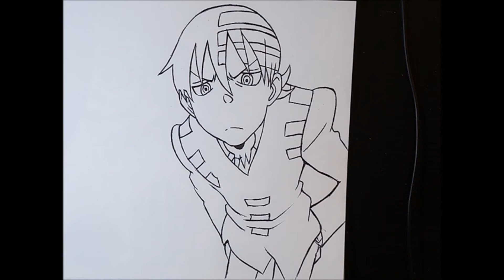Death the Kid - Soul Eater (Speed Drawing)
A drawing of Death the Kid from Soul Eater :) It's always fun to draw characters from Soul Eater because of the unique art style :D If you notice the change of his suit pattern on the left, it's due to a mistake in colouring in the reference picture :o I thought it was strange for someone who really loves all things symmetrical haha :P

Character belongs to Atsushi Ohkubo